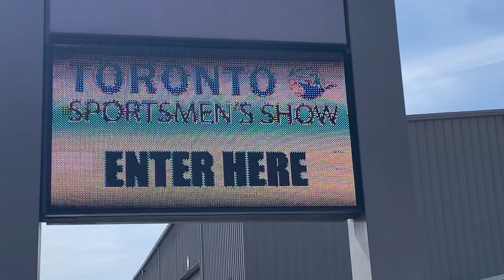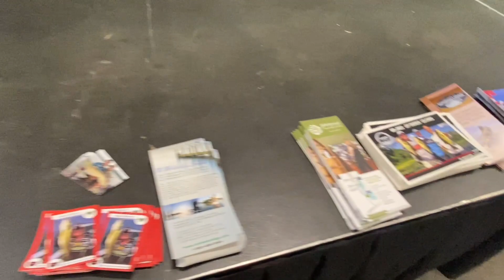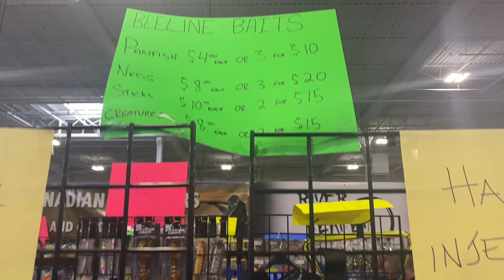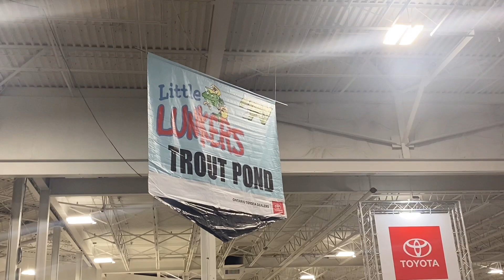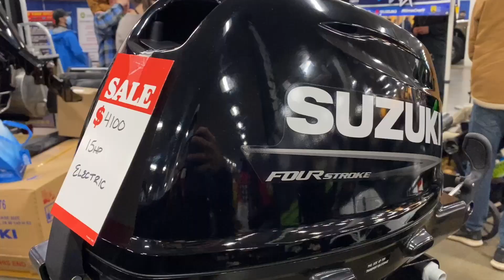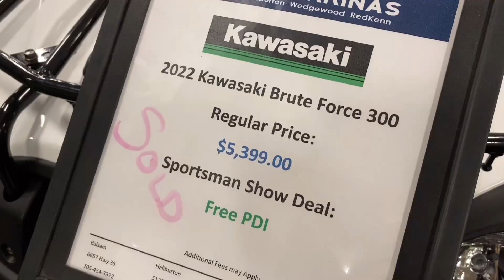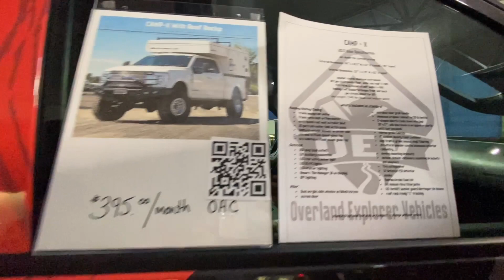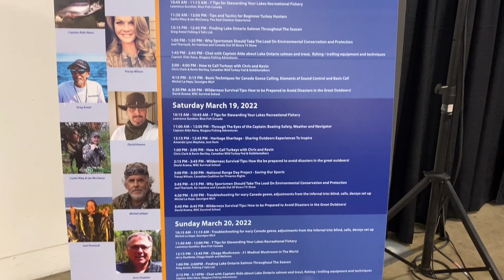Toronto Sportsmen’s show 2022 Walk Thru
Toronto sportsmen’s show 2022 March 17-20
杜挺好味道 Derek To 杜挺豪 釣魚 Hunting Fishing
Outdoor activities